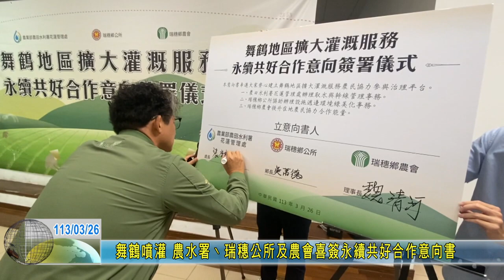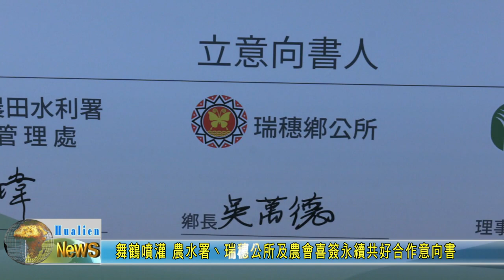20240326 06 舞鶴噴灌 農水署ˋ瑞穗公所及農會喜簽永續共好合作意向書